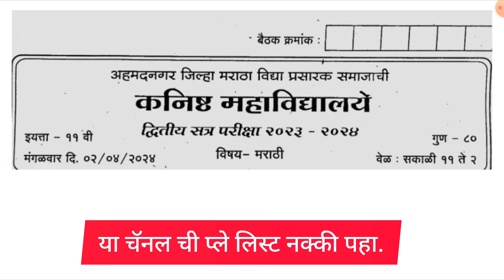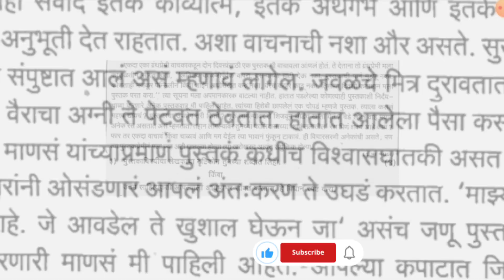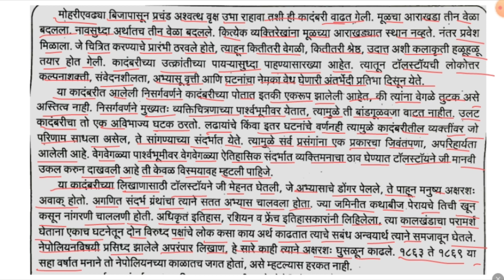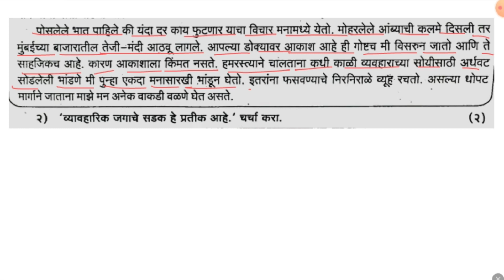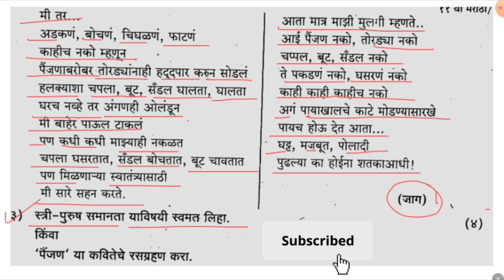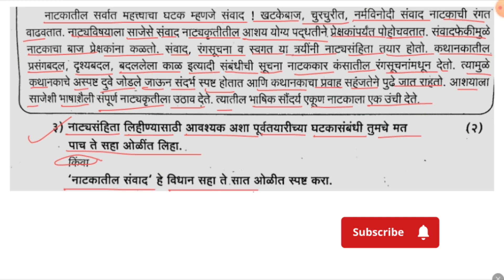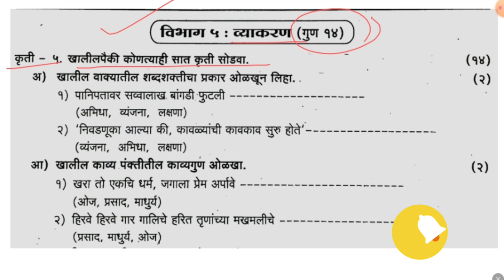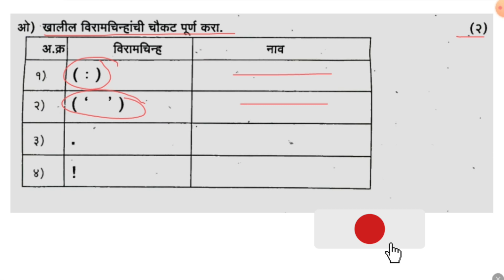२ एप्रिल २०२४ दुसरी_सत्र_परीक्षा Marathi11thClass@SangitaBhalsing#hsc